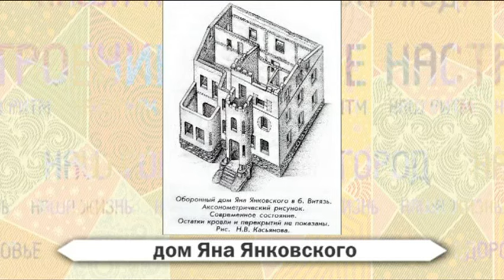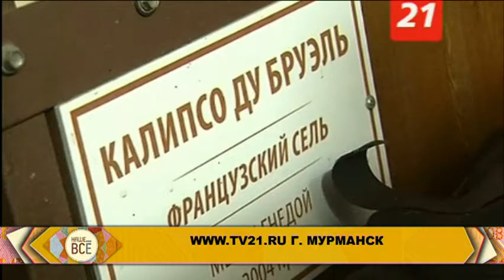"Наше ВСЁ". 5 июля 2016 г.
Утренний выпуск развлекательно-познавательной программы "Наше ВСЁ" от 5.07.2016 г.